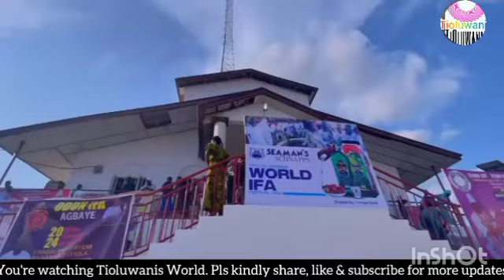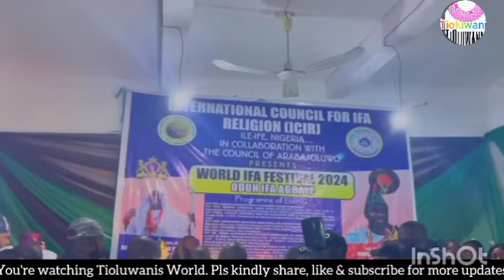Alleged Ooni of Ife Romance Scam! 2Ladies Released Voice Note&Evidences As M∆D Man Enter Ooni Palace